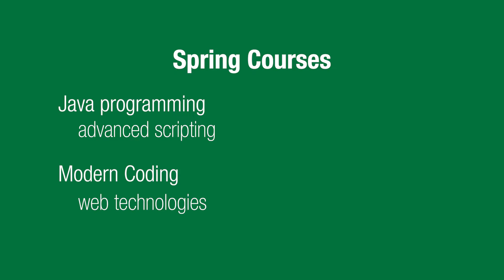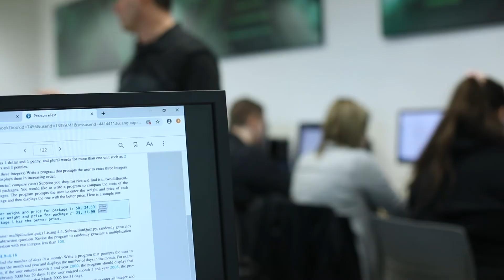MVCC Code Academy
The curriculum and courses, which were developed with the guidance of local employers in the industry, will introduce computer programming methods and techniques of problem-solving with structured programming, including scripting with Python, object-oriented programming in C++, the general-purpose JAVA programming language, and emergent web development technologies such as React.